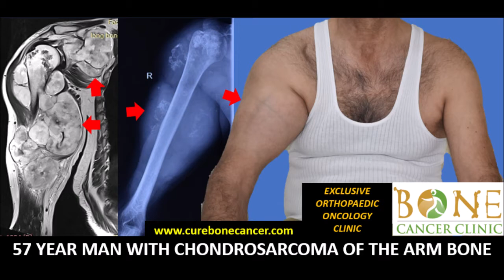Limb Saving Surgery for Chondrosarcoma Arm Bone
Limb Saving Surgery for Chondrosarcoma (Bone Cancer) Arm Bone done by Dr Rajat Gupta at Bone Cancer Clinic Chandigarh